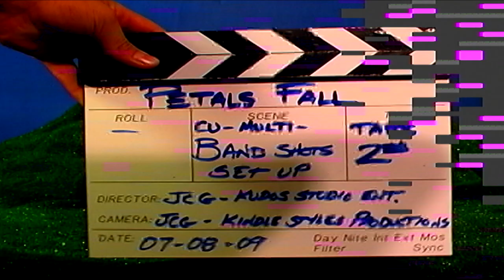TAPE 094 | Hollywood Miniature Set PART 5 | Extra Background shots | Compositing Special Effects